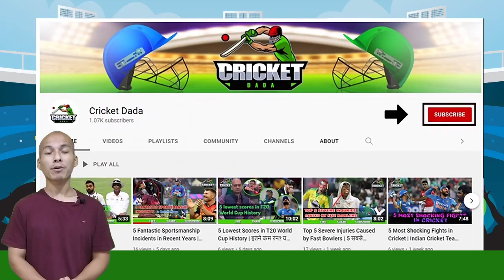क्यों नहीं है Women's IPL? | BCCI ने क्या कहा WIPL को लेकर?। 6 विदेशी और 5 भारतीय खिलाडी WIPL में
IPL की लोकप्रियता तेज़ बुखार की तरह बढ़ता ही जा रहा है। 2022 के IPL में तो अब 8 से बढ़कर 10 टीमें दिखने वाला है पर सवाल जो कई सालों से बना हुआ है वह अब भी बरक़रार है कि Women's IPL क्यों नहीं है ?

देखे इस वीडियो में क्या कारण हो सकते है जो अभी तक शुरू नहीं हुआ Women's IPL और BCCI ने क्या कदम उठाए है अभी तक इस प्रतियोगिता को शुरू करने के लिए जिसका इंतज़ार कई भारतीय-विदेशी महिला खिलाडियों के साथ लाखों क्रिकेट प्रेमी कर रहे है।